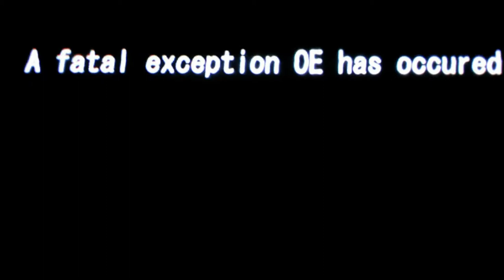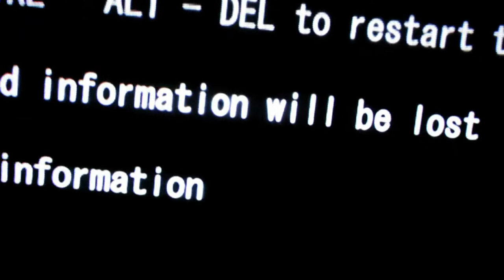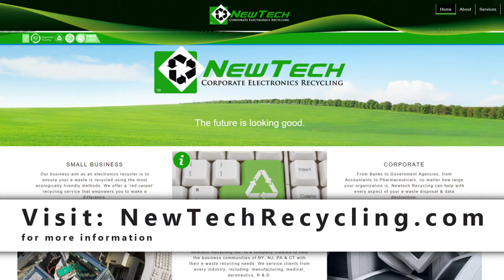Computer Hard Drive Memory Wipe and Shredding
For more info about how to permanently remove files from your hard drive
Our data destruction service is considered to be one of the best in the industry. It starts with a digital data purge which permanently deletes files and data from the hard drives.  This is followed with an EMP blast to sterilize the disk, leaving it impossible to reconstruct any files, folders, or in fact any data left on the disk. The final process involves shredding the hard drive (or media) beyond recovery.
This service is compliant with HIPAA, HITECH, GLB, EPA, and FACTA and uses NAID compliant shredders.

Please ensure all data is backup before using this service as all files, folders, documents, pictures, graphics, movies and data is deleted permanently and removed / destroyed forever.